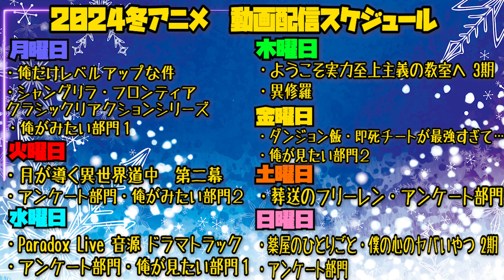デュラララ!!の第11話を見た日本人の反応｜Durarara!! EP11 Reaction｜アニメリアクション｜同時視聴 デュラララ!!